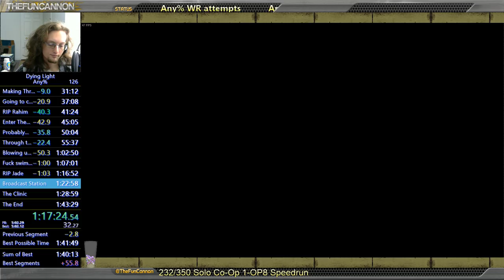Dying Light Any% speedrun in 1:42:26 (1:53:58 RTA)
Literally falling off of the scaffolding at the end cost me WR. Soon to be beaten for sure -- Watch live